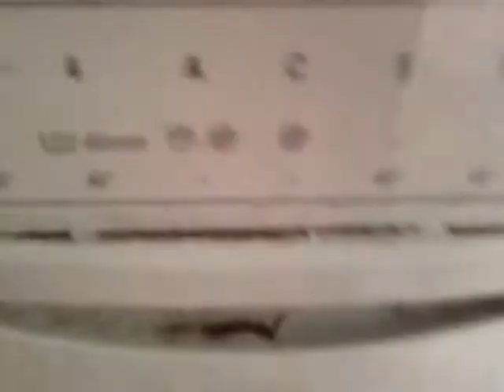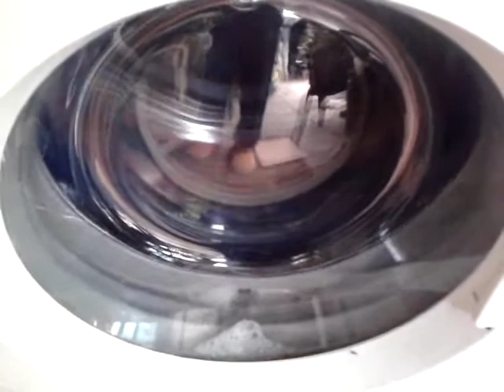Lavadora whirpool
Enjuague de manta.